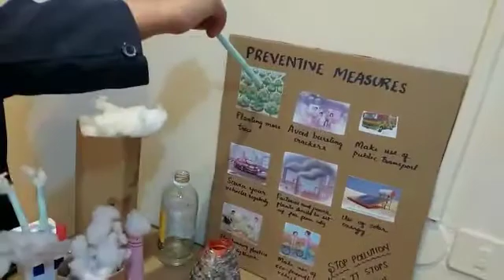Science Exhibit - Air Pollution causes & preventive measures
Talentia 2020 by Alalia International india school, Riyadh on 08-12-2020